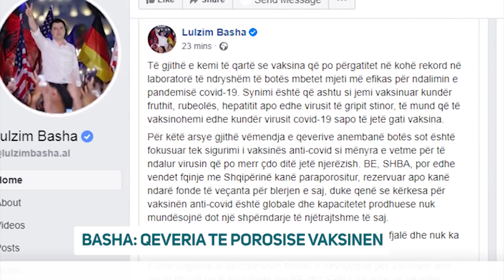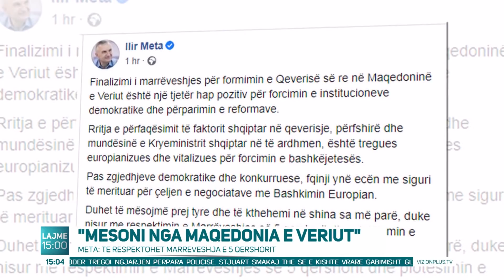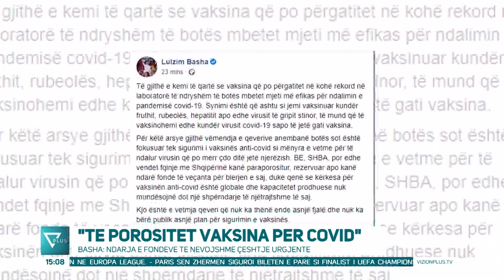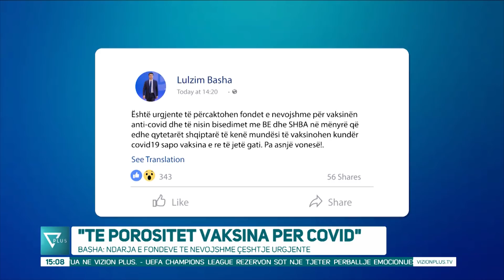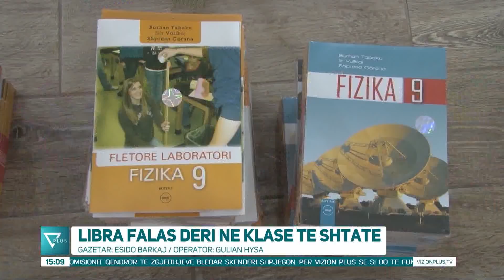News Edition in Albanian Language - 19 Gusht 2020 - 15:00 - News, Lajme - Vizion Plus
Main news of the day in Albanian language.